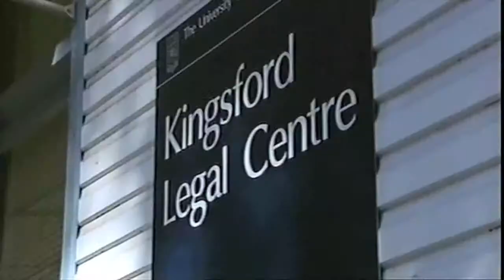Kingsford Legal Centre and Freehills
Michelle Wibisono, a lawyer from Freehills talks about her experience working at the Kingsford Legal Center at UNSW.